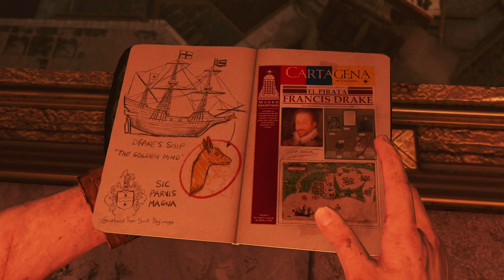The Experts -- Uncharted 3 (episode 10)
Horse and buggy ride